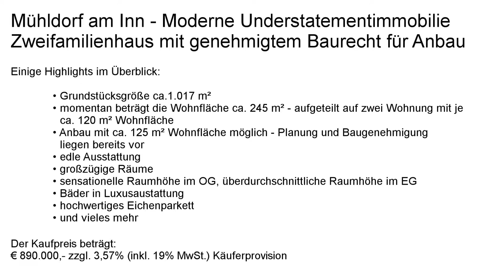Kathrin Röthig verkauft MFH in Mühldorf am Inn